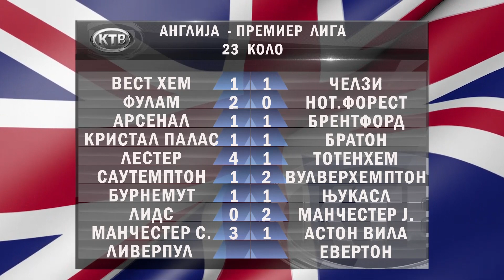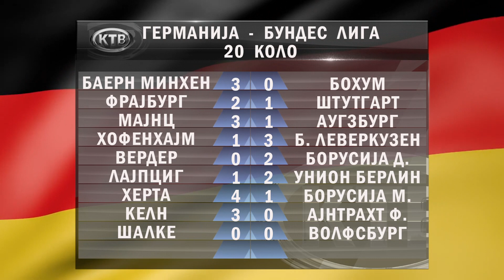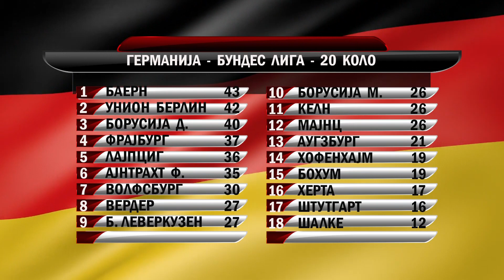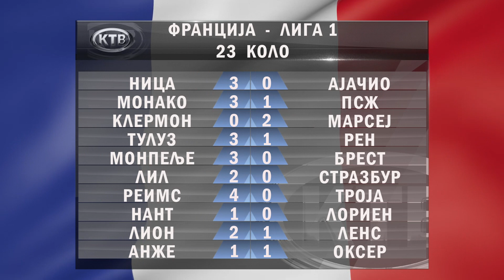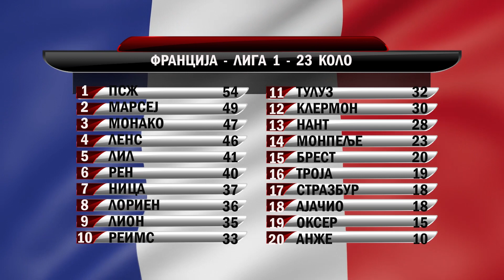СПОРТОДРОМ СО МИКИ - 13.02.2023